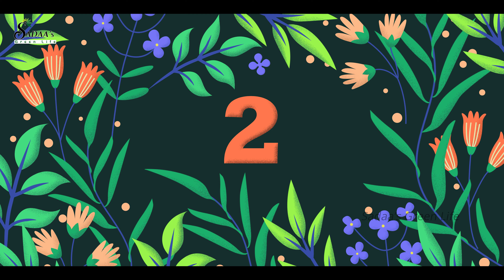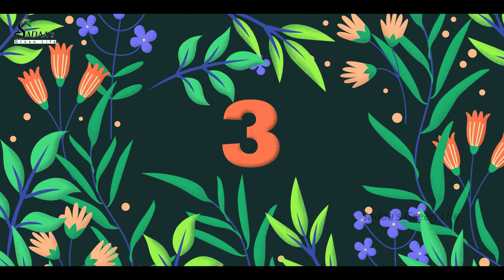My 7 Holy Grail Products SkinCare | Makeup || Skin Care Tips || Sadaa's Green Life || Trend Loud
Today's video you i want to share my skin care tips to you all.